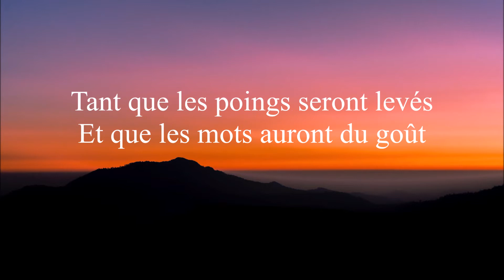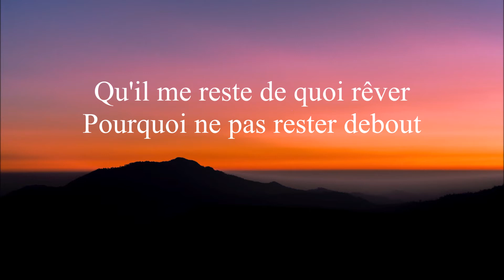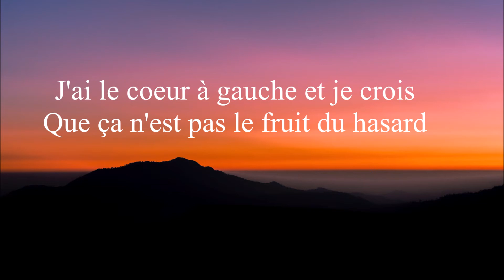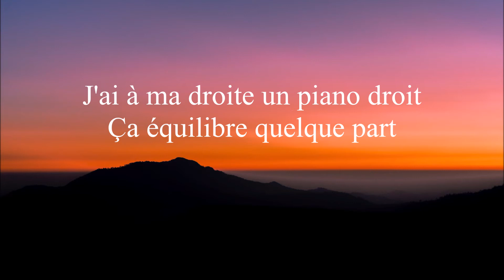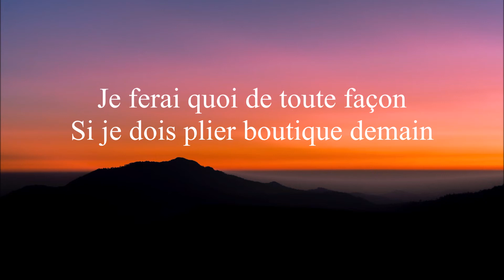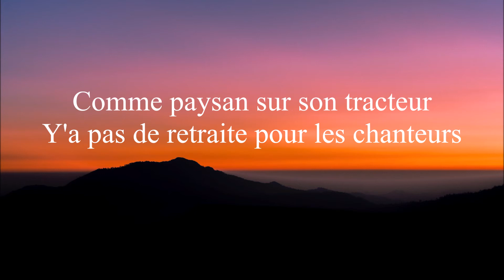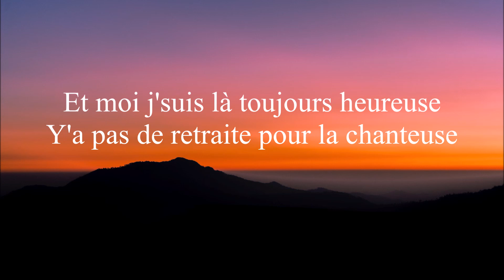Gauvain Sers & Anne Sylvestre - Y'a pas de retraite pour les artistes - (Paroles)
Gauvain Sers & Anne Sylvestre  - Y'a pas de retraite pour les artistes -